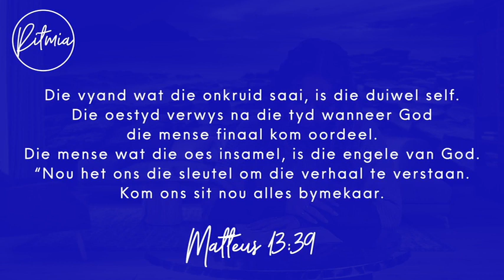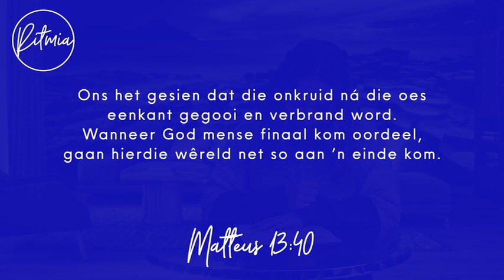08 November 2023 | Ritmia Oordenking